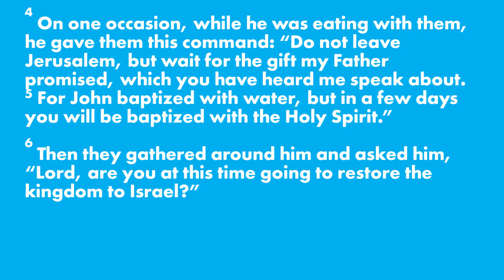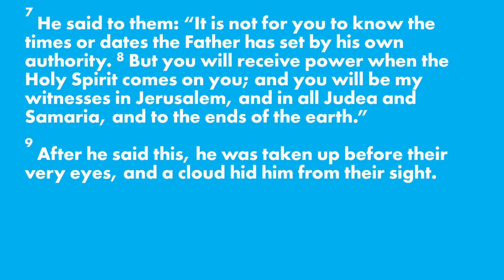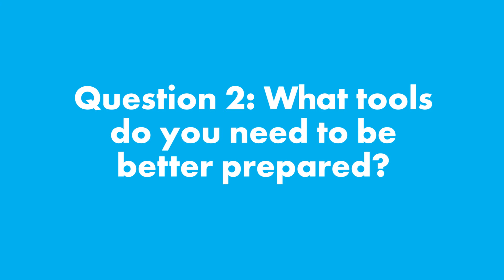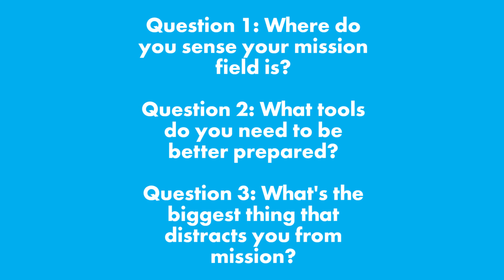Call to Mission: What do we need to do to be used by God?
Pastor Michael starts out the new year by introducing our next sermon series that explores the purpose, value, and call of mission in our lives.

Challenge Questions for the Week:
Question 1 - Where do you sense your mission field is?
Question 2 - What tools do you need to be better prepared?
Question 3 - What's the biggest thing that distracts you from mission?